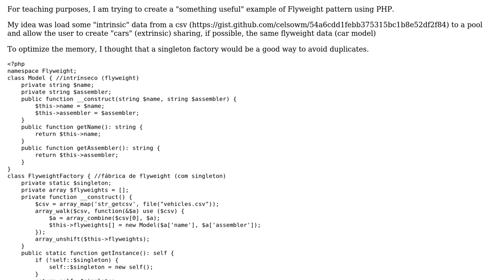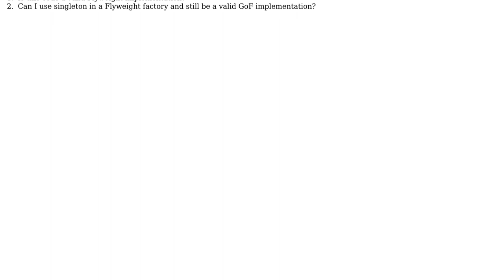Can I use singleton in a Flyweight factory and still be a valid GoF implementation?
Software Engineering: Can I use singleton in a Flyweight factory and still be a valid GoF implementation?

With thanks & praise to God, and with thanks to the many people who have made this project possible! | Content (except music & images) licensed under CC BY-SA | Music | Images & others | With thanks to user celsowm user Bart van Ingen Schenau and the Stack Exchange Network Trademarks are property of their respective owners. You are responsible for your own actions.